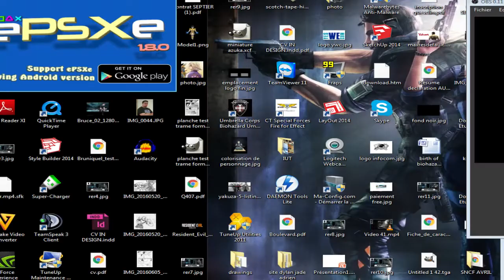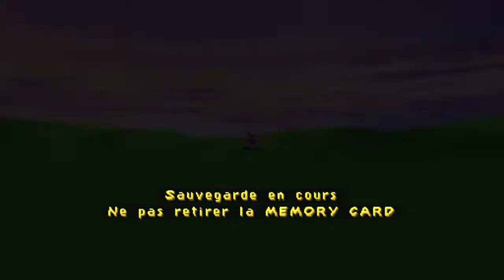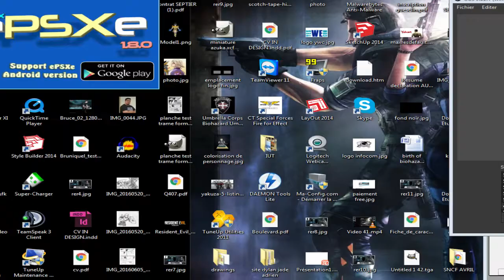[FR][Walkthrough] Spyro - Year of the Dragon - Episode 21.